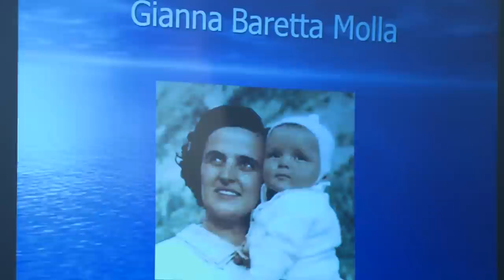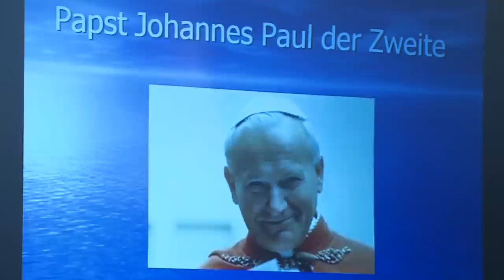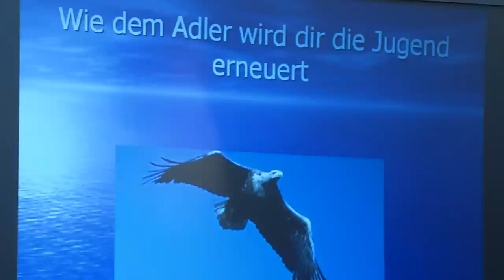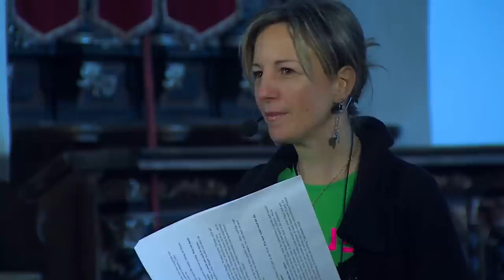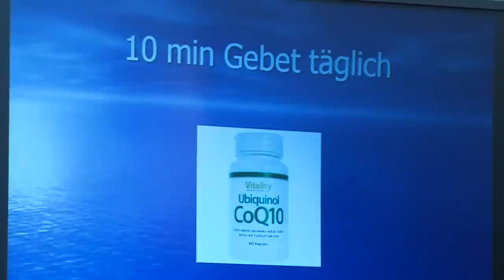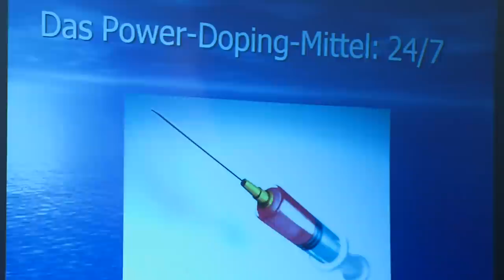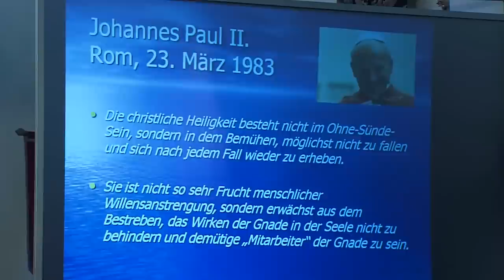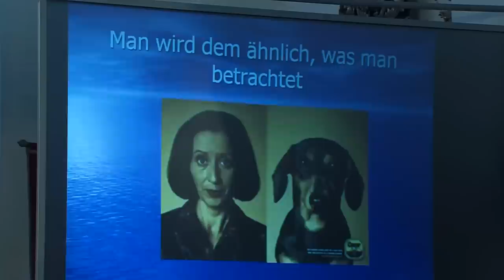Margie Seiwald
Christkonig 2012